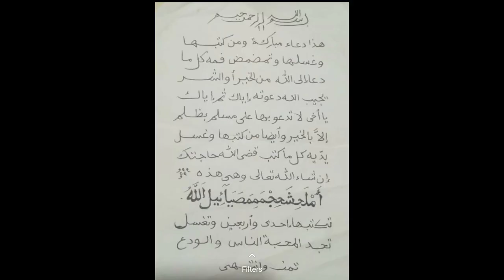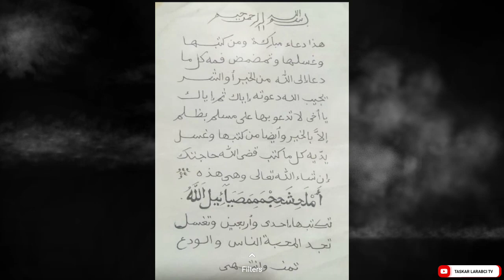ASIRIN LALATA RAYUWAR MUTUN MUJARRABI